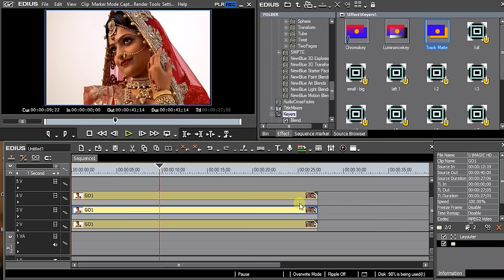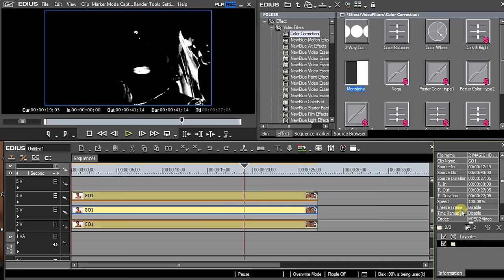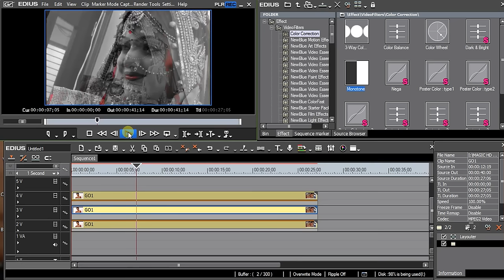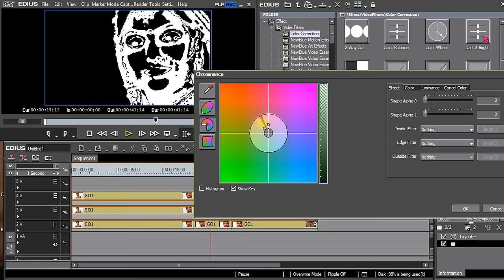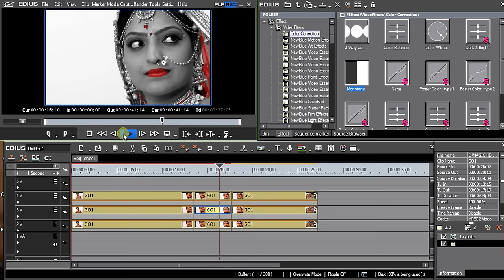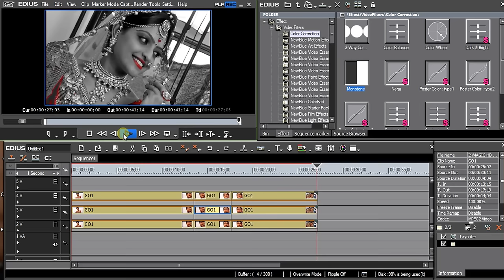edius highlight fx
This channel sharing about videography and photography services